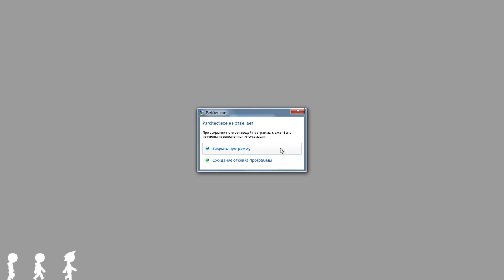Мои впечатления от игры Parkitect (Alpha 5c)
RaidCall: 11841846
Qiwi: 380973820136